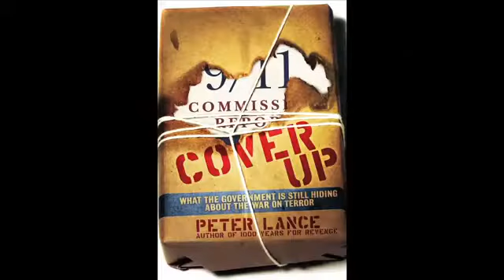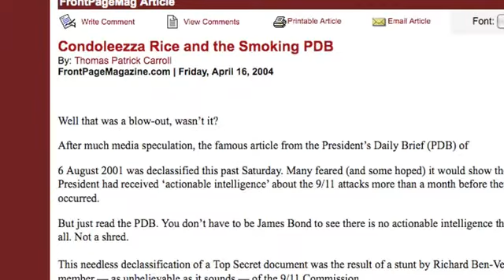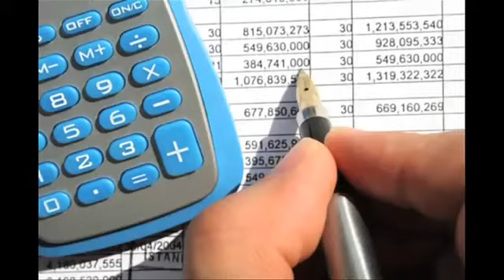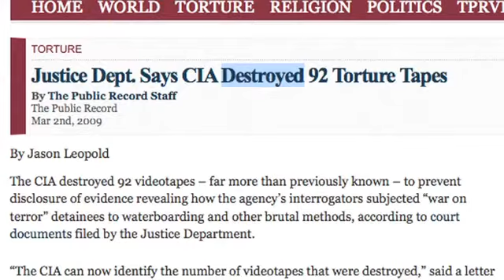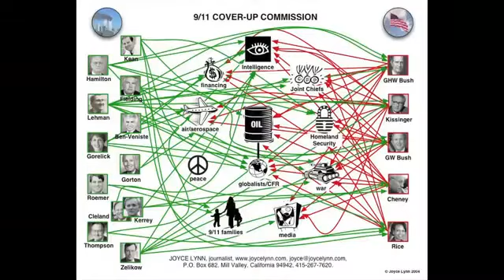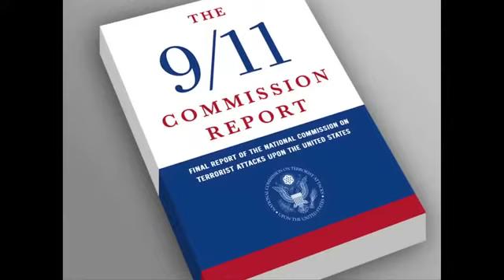911 explained in 10:00